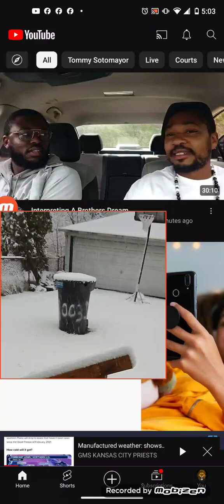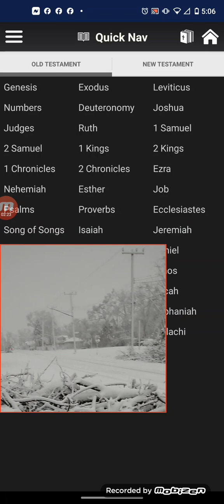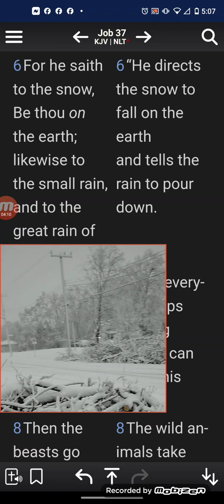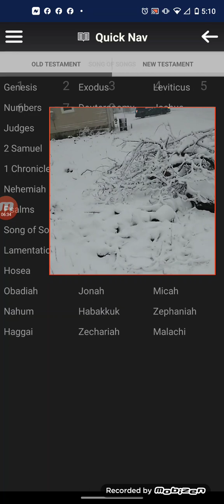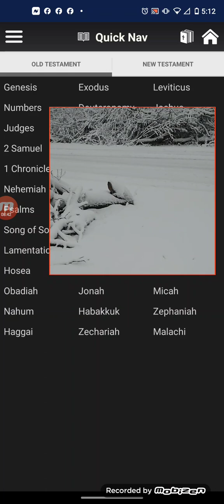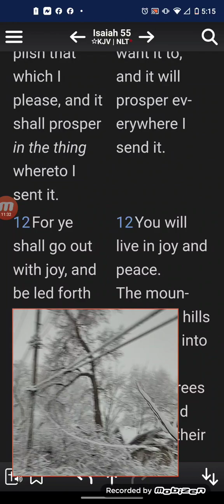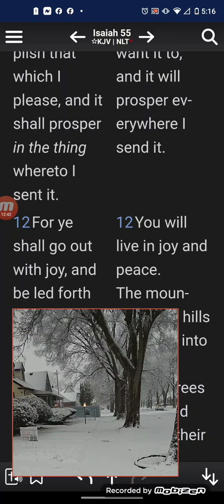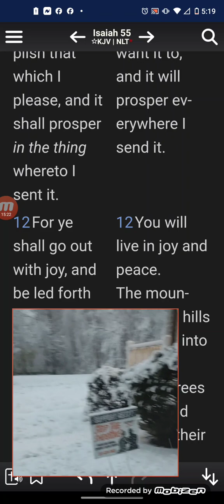The beauty of SNOW ❄️🌨️ one of YAHAWAH BAHASHAM YAHAWAHSHI CREATIONS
I LOVE IT THAWADAH YAHAWAH BAHASHAM YAHAWAHSHI